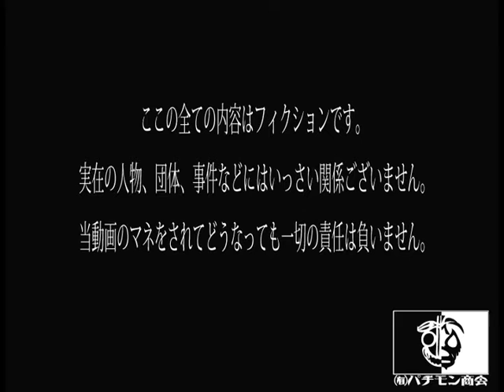【㈲パチモン商会。】スーパーマリオブラザーズ2(5-1編)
スーパーマリオブラザーズ２を1面ずつやっつけてみた。